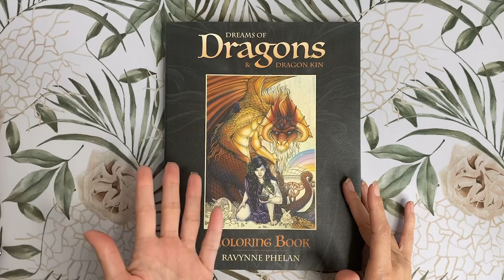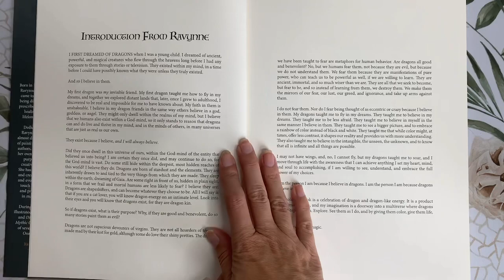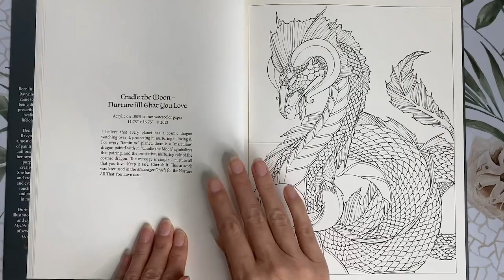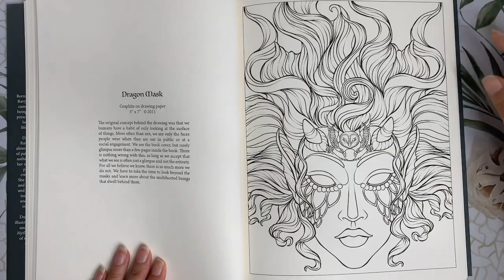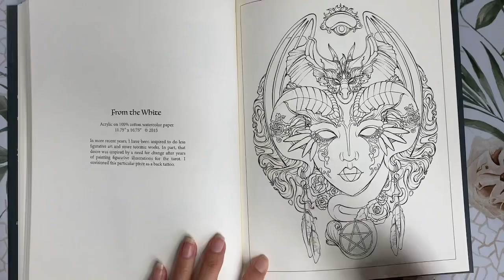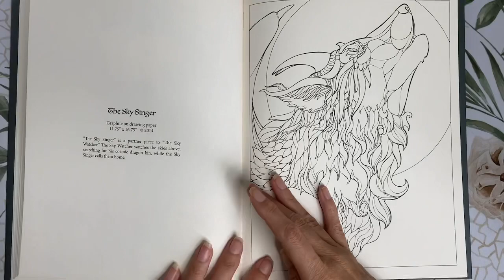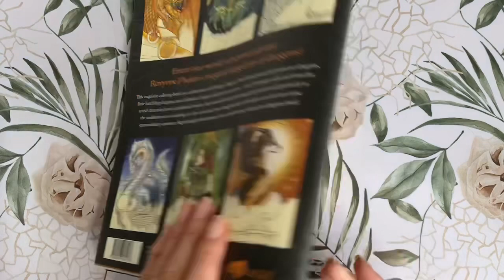Dreams of Dragons & Dragon Kin by Ravynne Phelan | Flip Through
Book: Dreams of Dragon & Dragon Kin
Artist: Ravynne Phelan

I hope you enjoy watching and Happy Colouring

Amazon AUS
Amazon UK

Mail:
Crookwell NSW 2583
AUSTRALIA

✨WISHLIST ✨
If you are new to adult colouring and you are yet to discover what is on the market - you can take a look at my wishlist.

⁉️FAQ ⁉️
What paper do i use?
What do i use to film?

🗒 NOTE 🗒
Buying through those links is at no extra cost to you, but gives me a small kickback in the form of Amazon vouchers to purchase colouring supplies for the channel. Thank you :)